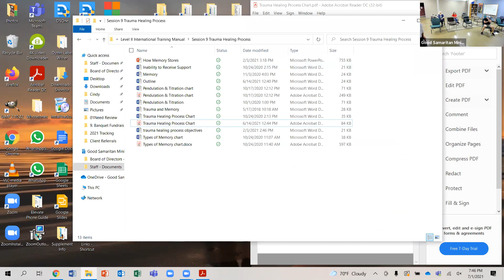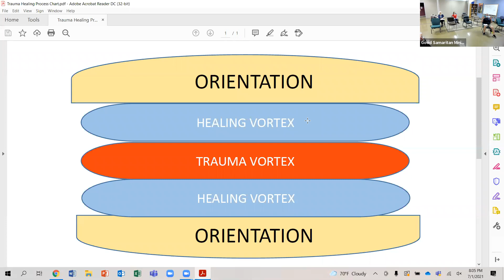Summer Practicum Class 7/1/21